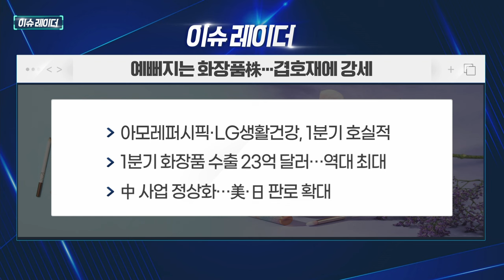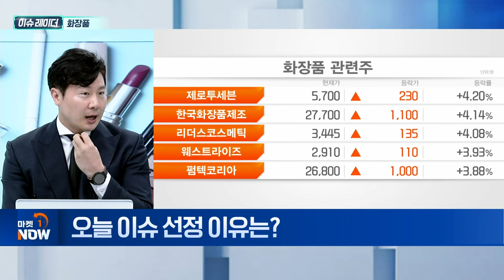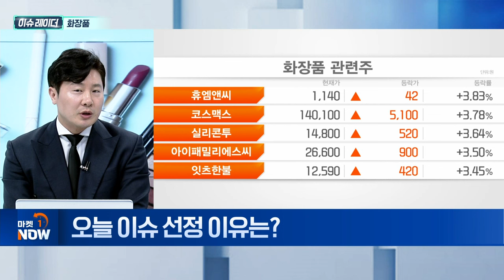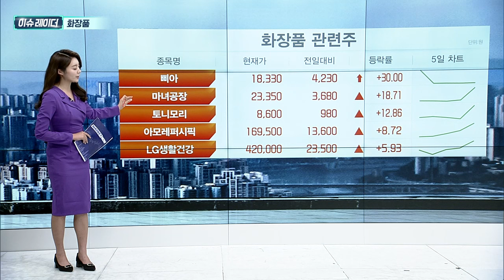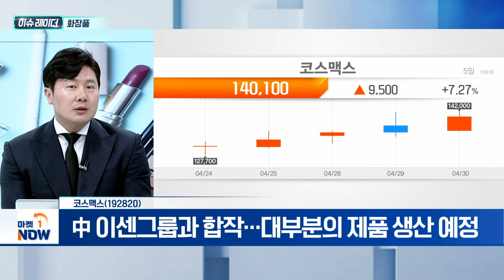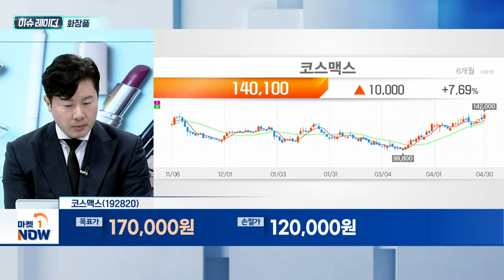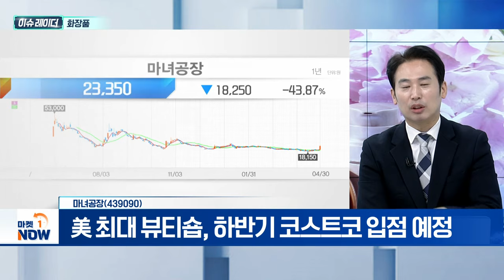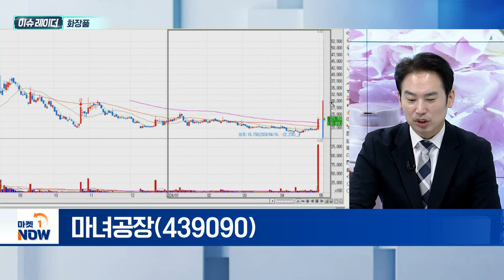화장품 | 코스맥스(192820), 마녀공장(439090) | Market Now (20240502)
- LG생활건강, 10분기 만에 반등
- LG생활건강, 매출 1.7조·영업이익 1,410억 달성
- 아모레퍼시픽, 영업이익 12.9% 증가
- 로레알 실적 발표... 아시아 실적 회복 기대
- 대형사·ODM 관련주 주목

- 중국 수요 회복 기대감
- 中 이센그룹과 합작... 대부분의 제품 생산 예정
- 인디브랜드 강세 트렌드 수혜

마녀공장(439090)
- 방한 관광객 증가... 오프라인 매출 확대 기대
- 美 최대 뷰티숍, 하반기 코스트코 입점 예정